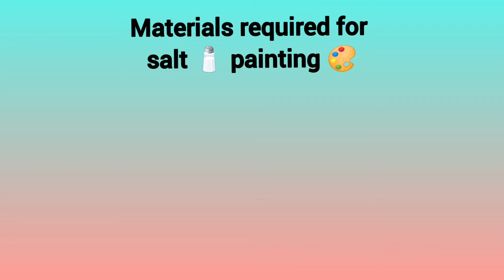Salt painting | 3A's Show